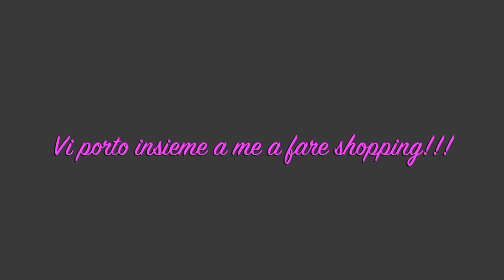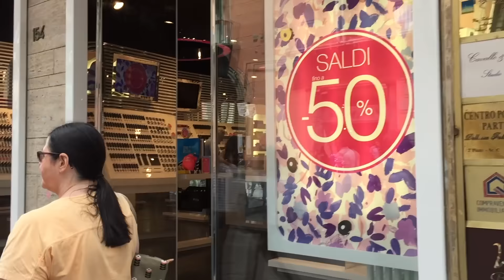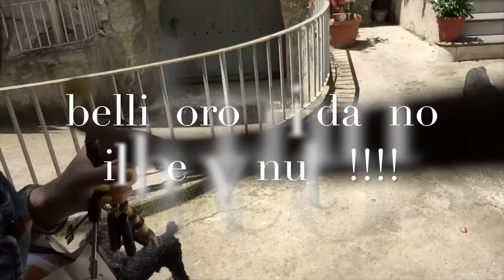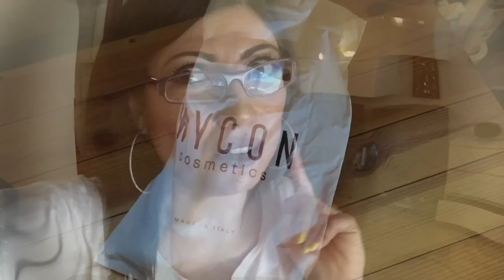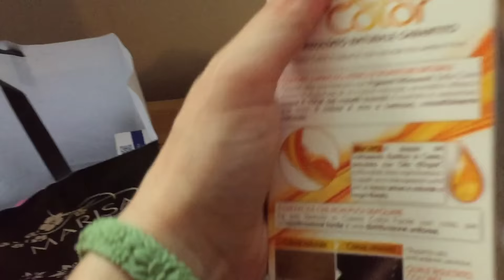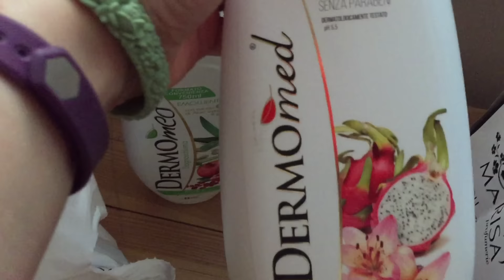Vi porto insieme a me a fare shopping!!! Vlog! Kravistgirl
Finalmente ed a grande richiesta video vlog!!!
Vi porto insieme a me a fare un po' di shopping saldoso e makeupposo!
Spero io possa tenervi compagnia!
Al prossimo video!!
Un bacio!!